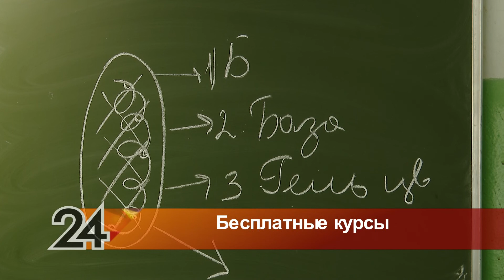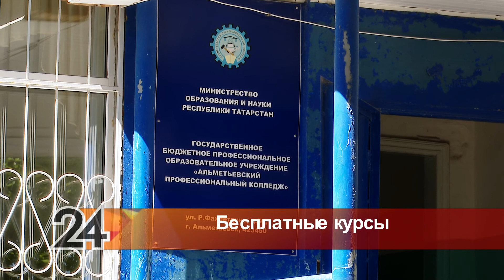Альметьевский центр занятости возобновил курсы для безработных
Альметьевский центр занятости возобновил курсы для безработных, они проходят с учетом санитарных требований. Прежде занятия приостановили более чем на 2 месяца, и с 9 июня обучающиеся вернулись в аудитории. Часть групп сформирована, но места остались.